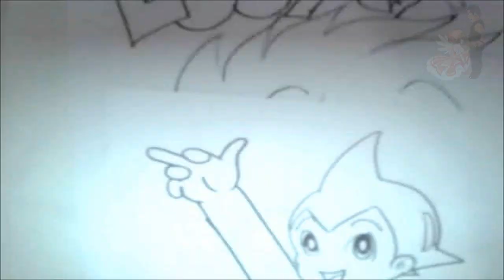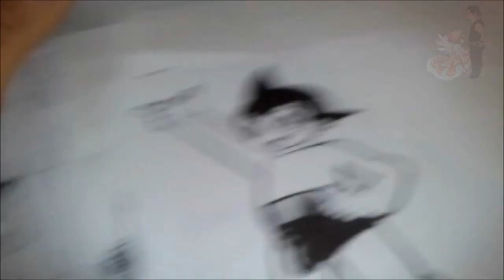How to draw Kawaiii! to ASTROBOY LA LEYENDA 1#BOCETO XDB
EL PRIMER ANIME TOTAL FUE EL LEGENDARIO ASTROBOY!